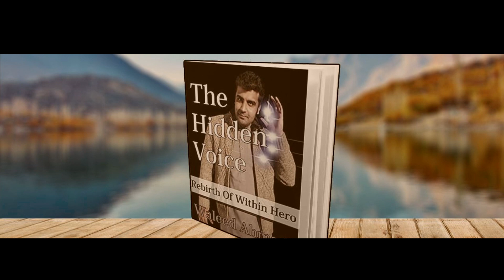Muhammadan Drama: The 29th Episode Unleashed! Waleed Ahmad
Muhammadan finds that if you give 1 rupee in Allah ways, it will become 700.

Your Dramas:

The Muhammad Chronicles: A Tale Of Epic Drama,
dramas,
maher zain,
muhammad nabina,
muhammad nabina ghazal,
dramas,
turkish series,
pakistani drama,
drama aespa,
pakistani serial,
ary digital,latest pakistani drama,
har pal geo,
ary drama,
mehmood aslam,
mehmed the conqueror,top pakistani dramas,
best pakistani dramas,
pakistani dramas,
maher zain songs,
maher zain rahmatan lil alamin,
maher zain ramadan,
ertugrul ptv,
ertugrul hindi,
best pakistani drama,
waleed ahmad,